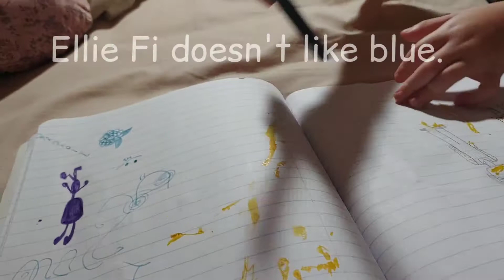Little Momo the Artist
In case anyone noticed, sorry I haven't posted in a while! Hope you have a good day/night, and here's a video! ❤️